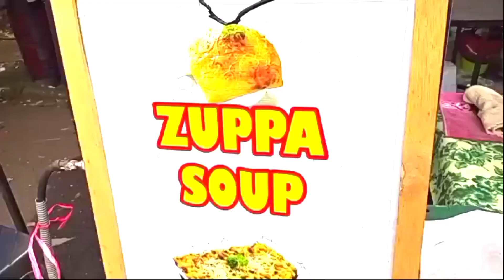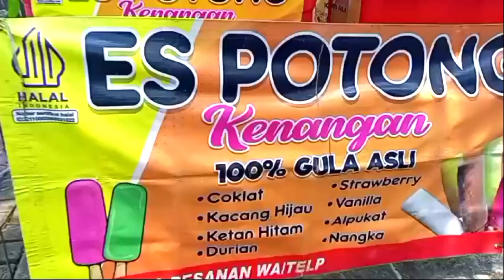PASAR MINGGU CERIA HALIM PERDANA KUSUMA.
Pasar Minggu Ceria Halim Perdana Kusuma Samping Rumah Sakit Haji Pondok Gede. Jakarta Timur.